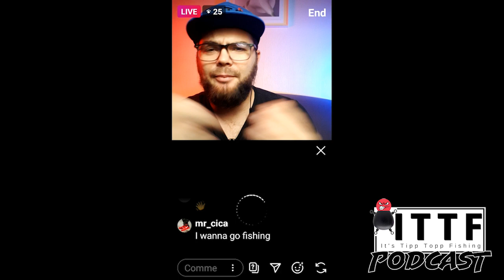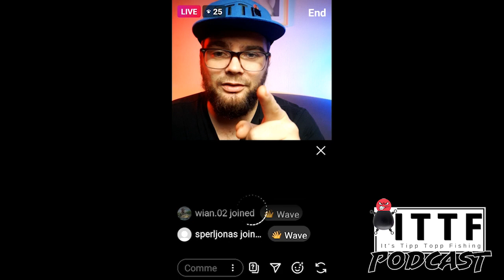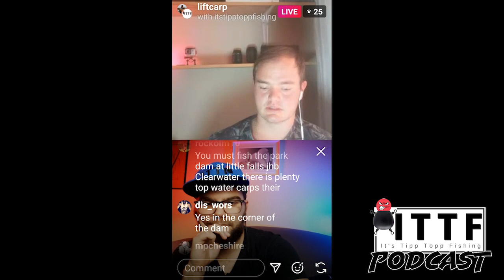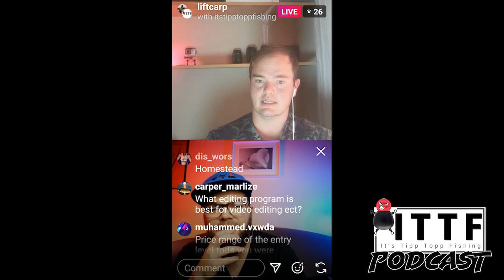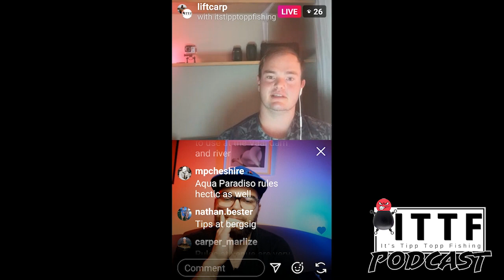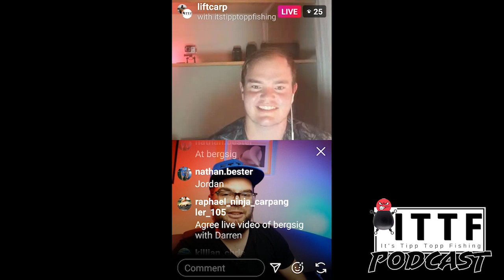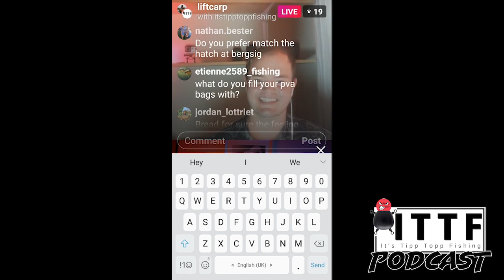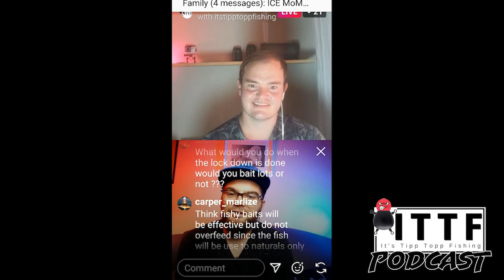Carp conversation with TipTopFishing... Getting sponsored, photography and carp fishing tips.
In this Live video I was interviewed by Keaton Ditchfield from ItsTipTopFishing talking about everything carp fishing related.

He is the one than put this whole video together and deserves all the praise.